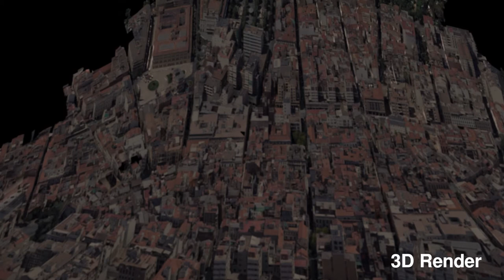TOTEM Short film | VFX BREAKDOWN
𝗘𝗻𝗴𝗹𝗶𝘀𝗵
🔻​ VFX breakdown from our latest short film "TOTEM" which was released on May 10th 2022.

🔻​ "TOTEM" is a short film inspired by the british filmmaker Christopher Nolan. To honour his succesful and extraordianary film career, my team and I decided to tell this story which recreates famous scenes from his movies. Some examples are; Interstellar, Inception or Batman.

𝗖𝗮𝘀𝘁𝗲𝗹𝗹𝗮𝗻𝗼
🔻 VFX breakdown de nuestro último corto "TOTEM" que se estrenó el 10 de mayo de 2022. Enlace abajo:

🔻 "TOTEM" es un cortometraje inspirado en el cineasta británico Christopher Nolan. Para honrar su exitosa y extraordinaria carrera fílmica, mi equipo y yo decidimos contar esta historia la cual recrea escenas famosas de sus películas. Algunos ejemplos serían; Interstellar, Origen o Batman.